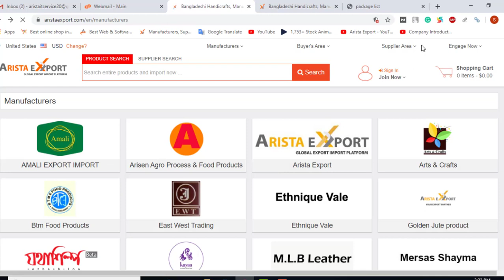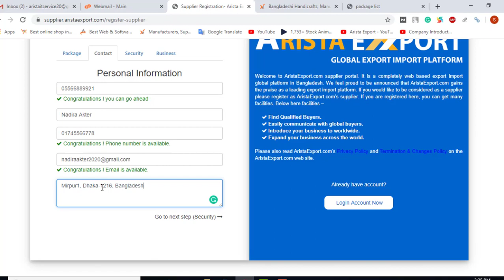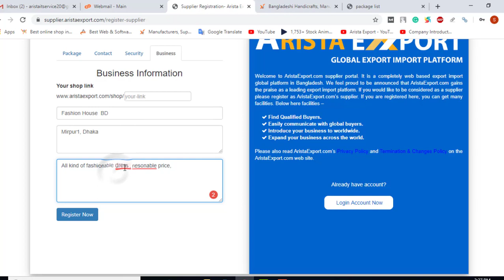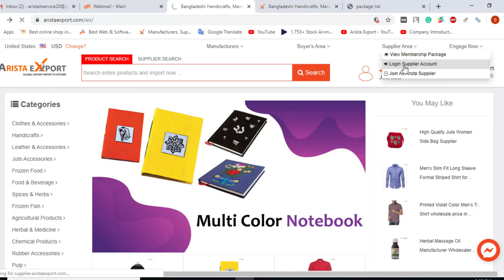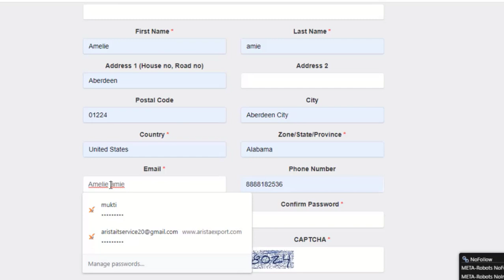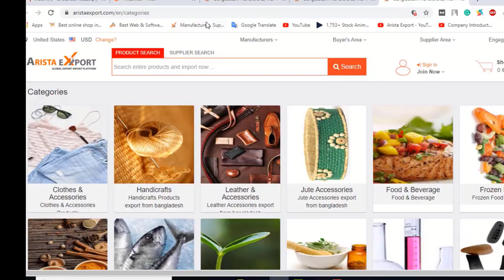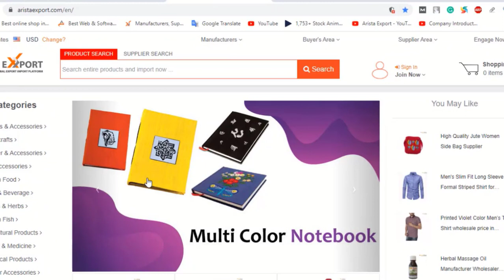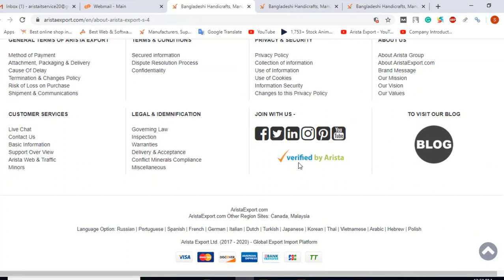How to Join AristaExport.com -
► Details
In the competition market, Bangladesh's number one global b2b platform AristaExport.com tries to take strong places over the world. Whole Bangladesh many foreign b2b platforms take their place our people's minds. That's time Aristaexport.com takes a strong place in our country. nowadays, this platform became the most trustable global b2b platform in south Asia for all suppliers and buyer's support and trust. Aristaexport.com is a renowned & trustable online B2B platform/ marketplace creating a comprehensive international trade hub for Small and Medium-sized Enterprises (SMEs) and their counterparts. Aristaexport.com mainly focused on export & import services consulting that will guide suppliers & international buyers through the entire process from start to finish.